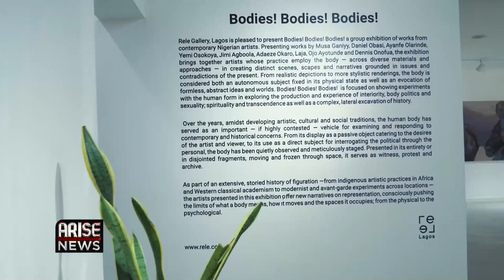THE BUSINESS OF ART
The global art market, like many other industries was negatively impacted by the COVID 19 pandemic in 2020. The African art scene has however, since remained remarkably resilient. In this special report, Arise Business Correspondent, Abisola Owolawi looks into Nigeria’s dynamic art ecosystem and the intersection with business-friendly infrastructure in the age of digitization